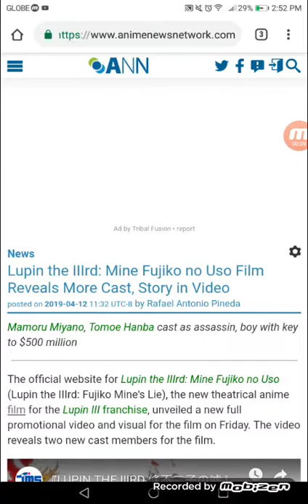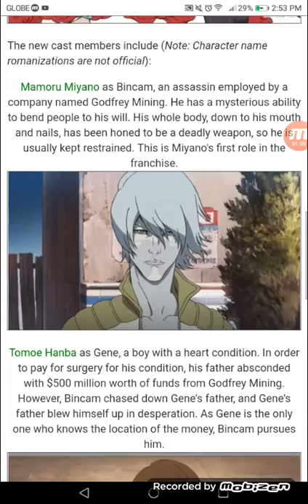Lupin the IIIrd: Mine Fujiko no Uso Film Reveals More Cast, Story in Video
Mamoru Miyano, Tomoe Hanba cast as assassin, boy with key to $500 million